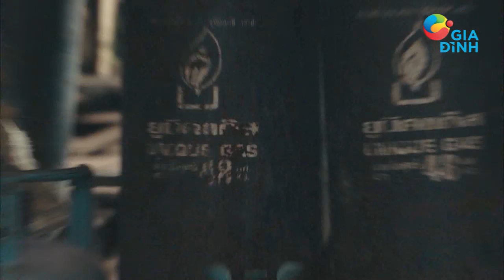[HTVC GIA ĐÌNH] Trailer phim "TẠM BIỆT MR.BLACK"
Đón xem bộ phim "Tạm biệt Mr.Black" phát sóng lúc 18 giờ trên HTVC Gia Đình.